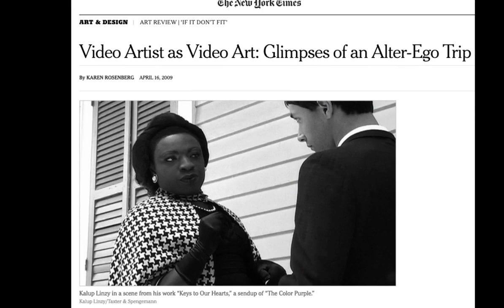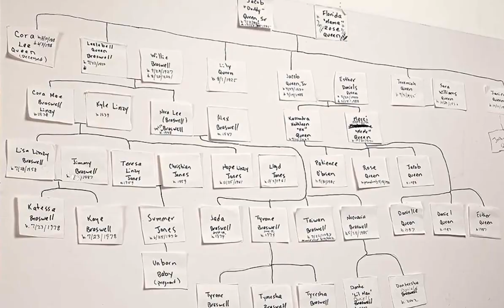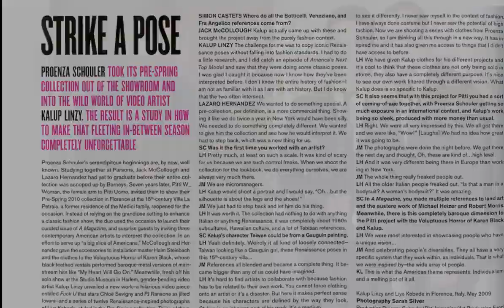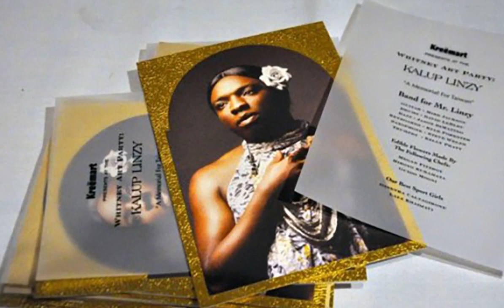2019 TBBCA Impact Kalup Linzy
Kalup Linzy is an internationally recognized multi-faceted performance artist who works across various mediums and disciplines that include video, performance, photography, collage, fashion, television, music, and film.  Linzy’s work is in the public collections at The Metropolitan Museum of Art, Museum of Modern Art, Whitney Museum of American Art, and The Studio Museum in Harlem – all in New York City, and the Birmingham Museum of Art (Alabama), and The Museum of Old and New Art (Tasmania).  His work has been included in exhibitions at the Studio Museum in Harlem, Prospect.1 New Orleans, 30 Americans, Rubell Family Collection, MoMA PS1 Greater New York, At Home/Not At Home: Works from the Collection of Martin and Rebecca Eisenberg, Hessel Museum of Art, Bard College.  In addition, he has been featured in exhibitions at the Carpenter Center at Harvard University, Berkeley Art Museum, The Hammer Museum, and the Museum of Contemporary Art, San Diego, amongst others.  He has exhibited extensively internationally, including in Argentina, Australia, Canada, England, France, Germany, Greece, Ireland, Poland, Russia, Scotland, South Africa, and Spain.Linzy’s bold and pioneering work, quite unlike any other artist, courageously mines challenging childhood experiences and situations of hardship, class, gender, and race. His gritty, hyperbolic, often theatrical video and performance works and satirical narratives employ a variety of pop cultural forms such as soap operas to thematically explore gender fluidity and boundaries, and cultural identities, with plots calling on socialization and community. With the intention to create videos and performances that are at once comic and poignant, fusing dramatic intensity with melodramatic irony, Linzy serves as writer, director, cinematographer, editor and in a distinctive strategy, voice and overdub the dialogue of multiple characters. He creates characters with extensively mapped backgrounds, layered and linked together with others to form his invented ‘family tree’. He also performs live and creates collages, paintings and photography as these charactersKalup Linzy has been honored with numerous prestigious awards, fellowships and grants, including The Guggenheim Memorial Foundation Fellowship; The Jerome Foundation grant; The Harpo Foundation grant; The Louis Comfort Tiffany Foundation grant; The Creative Capital Foundation grant; The Art Matters grant; The Headlands Alumni Award residency; Tulsa Artist Fellowship; Art Omi; Fountainhead Residency, Miami; MacDowell Colony Residency; Camargo Foundation Summer Institute, Cassis, France, and others.Linzy has served as professor/visiting artist/visiting lecturer/studio critic at Harvard, Yale, Rutgers, Columbia University, Parsons, School of Visual Arts in New York, Pennsylvania Academy of Fine Arts (PAFA) in Philadelphia, Phillips Collection and George Washington University, New York University, University of Illinois-Chicago,  The New School-NY,  Chicago Institute, Glassell School of Art-Houston, MICA-Baltimore, University of California-Davis, Corcoran Gallery of Art, Cranbrook, Bloomfield Hills, Tyler School of Art, Temple University, Ox-Bow School of Art and Art Residency, and University of South Florida.Linzy is a graduate of University of South Florida Bachelor of Fine Arts (2000) and Master of Fine Arts, Studio Art (2003), and USF Study Abroad Program in Paris, France. He also studied at the Skowhegan School of Painting and Sculpture (2002) in Maine.For over a dozen years Linzy’s primary studio was in Brooklyn, New York. Currently he has a studio as a Tulsa Artist Fellow (Oklahoma).  Throughout the years Linzy has maintained strong Tampa Bay ties. He recently curated an exhibition of 15 prominent artists at Florida Museum of Photographic Arts, where he also serves on the board. In 2015, he was one of the artists featured in A Family Affair – the USF Contemporary Art Museum exhibition that highlighted artistic explorations of personal identity and family relationships, as well as broader frameworks of race, class and gender. Linzy was commissioned by USFCAM to create 83 hand-painted photographic collages detailing a fictional family tree, rooted in Stuckey, the historically black community in Central Florida where he grew up. Linzy was also invited by USF Graphicstudio for a collaborative project, working across the artistic platforms of USF’s Institute for Research in Art, and resulting in an archival pigment print edition of himself appearing as one of his more recent performance characters.Linzy has also collaborated with many well-known artists, celebrities, and fashion designers, including James Franco, Jillionaire of Major Lazer, Chloe Sevigny, Natasha Lyonne, Liya Kebede, Leo Fitzpatrick, James Ransone, Dan Colen, Nate Lowman, Diane von Furstenberg, Proenza Schouler, Michael Stipe, Tunde Adebimpe and the band TV on the Radio.